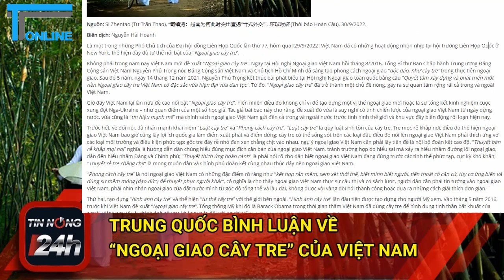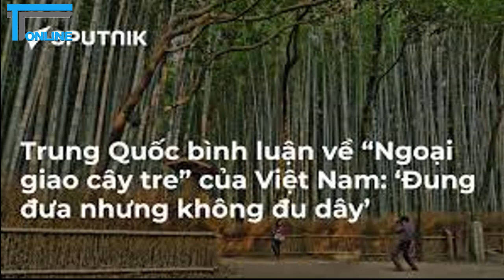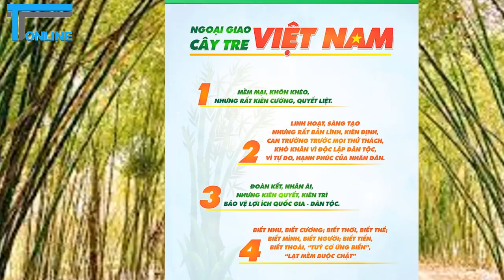Học giả Trung Quốc bình luận về "Ngoại giao cây tre" của Việt Nam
Nhà nghiên cứu Trung Quốc nói “Phong cách cây tre” là nói ngoại giao Việt Nam có những đặc điểm rõ ràng như “kết hợp rắn mềm, xem xét thời thế, biết mình biết người, tiến thoái có căn cứ, tùy cơ ứng biến và dùng sự mềm mỏng (đạo đức) để thuyết phục người khác“..